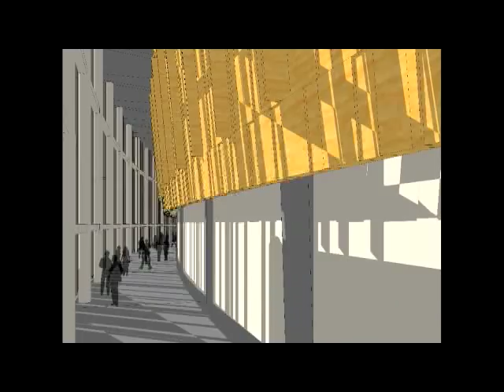Matthew Knight Arena - Interview with the Architects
At the groundbreaking ceremony for the Matthew Knight Arena, the principal architects talked about how they're creating a "best in the world" class arena and the ultimate theater for sport.